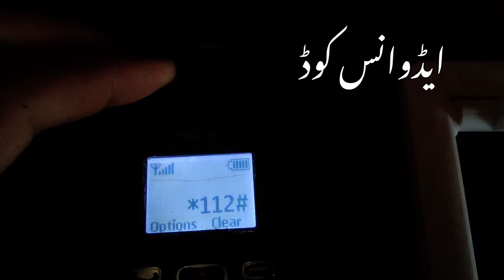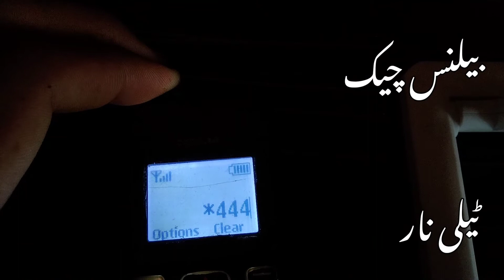All Network Secret Codes 2022 Jazz,Zong,Telenor,Warid, Ufone|Yousuf Mustafa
hmmm AP ku is video mein batayin gain bahut hi aham secret code, ummid Hai yah secret code aapko bilkul bahut hi Pasand aaenge, agar hamari video acchi Lage to subscribe kijiye hamara channel,
All Network Secret Codes 2022 Jazz,Zong,Telenor,Warid, Ufone
|Yousuf Mustafa|

Mobile,
Code,Wonderful code for all
secret mobile codes for android,
Top 5 Secret Codes For Your Mobile,
Magic Codes,Magic Code For all network,
1 Best New Amazing Magic Code For Your Mobile